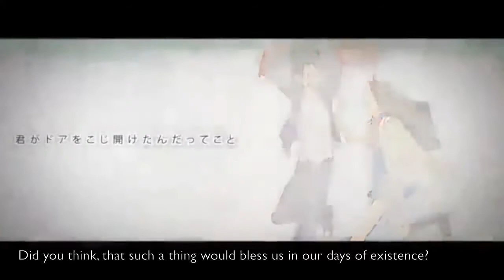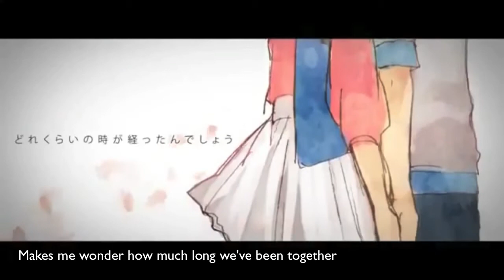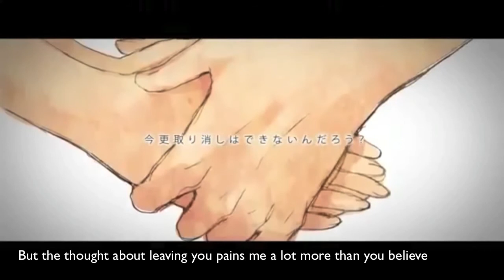【Ai-Say】しわ - Wrinkle【Eng Translyrics + Subs】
Headphones is a great idea. EUE
Feel free to use the lyrics I did, just don't forget to credit~! :D

So, heya guys. I don't usually do translyrics but sdjfhsdjfhks I'm doing this for my grandparent's 50th anniversary. I thought it would be much fitting! Originally I wanted to sing it in Japanese but my relatives didn't like the idea so here. I really really hope they like it ;;

The chorus was sang in the lower octave cuz eew my falsetto will sound horrible here 8(((

If you noticed, the video and lyrics cut off before the last chorus. I did that ON PURPOSE since the last part was about death and it would be just awful to add that for their viewing LOL.

Thank you and hope you enjoy this too :))

■ English Title : Wrinkle
■ Original Music & Lyrics: BuzzG
■ Illust & Movie: Mogeratta
■ Bass : Kei Nakamura
■ Engineering : tomoboP
■ Original Vocals: GUMI
■ Vocal, Translyrics, & Mix: Ai-Say // AikaLockheart

Lyrics:

Many years have passed us by as we began to age
I start to wonder how long we've been together
50 years of love has blossomed to this very day
And we thought this was crazy to dream
"This is reality."

((knock))

Did you think,
That such as think would bless us in our days of existence?
Nope, neither did I!

Remember,
As we age, these wrinkles on our faces start adding
The joys of our future gets me thinking
Every one that shows up, means
We're both closer than we have ever been
So don't you stop thinking of our tomorrow
Spending our days together, let's go with the status quo.

The years I have spent together with the one I loved
Makes me wonder how much long we've been together
"If either of us leave the world, don't forget to smile"
We swore on that, don you recall?

Then you proposed to me
"Let's start a family"
With me and you, every small thing will be in its place

Remember,
See the sunset paint the sky in shaded orange
Even as my tears fall, you will
Stay by my side there's not a single doubt about it
Giving or taking does not make any more sense here
As we live hand in hand now,
There's not an end to us both.

If you think about it, notice that
"Forever" is but a faint goal we dream
But the thought about leaving you pains me a lot more than you believe
So let's take an oath one more time
Remember...